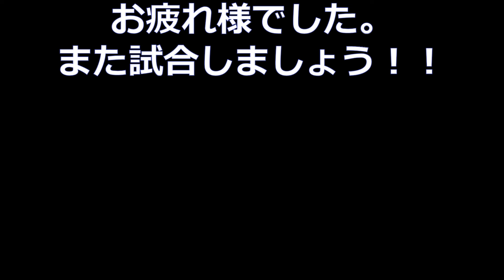【卓球】地獄の果てまで鬼プッシュニキと試合ｗ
こんにちは！